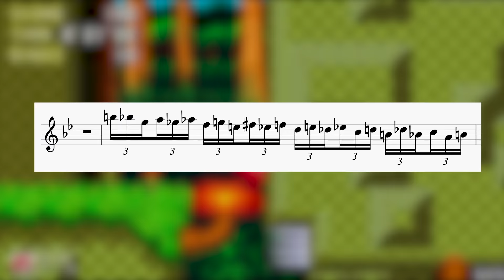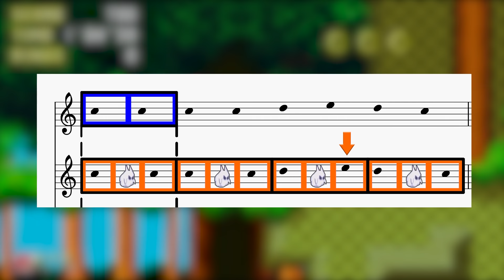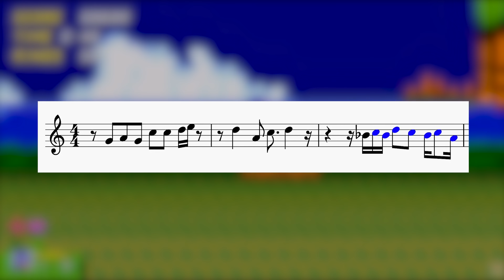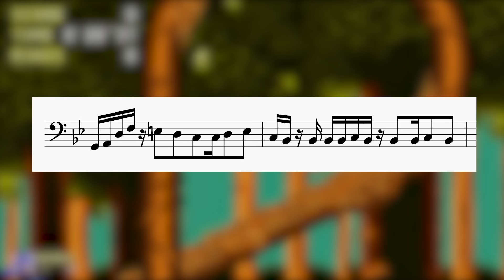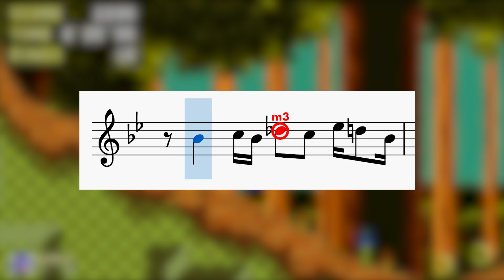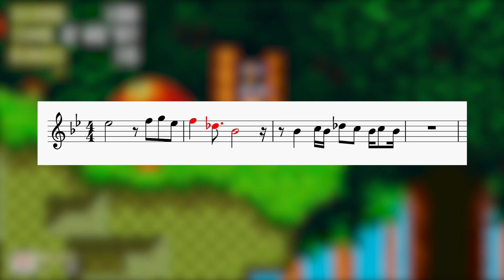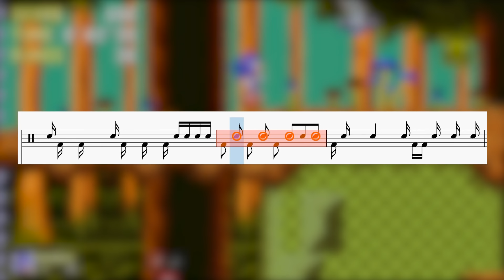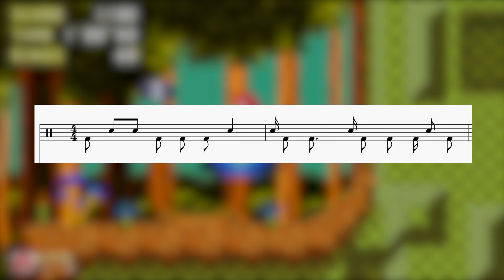Sonic 3's Mushroom Hill: Music Theory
A look inside the music theory of Sonic 3's Mushroom Hill Zone.
Viewer rewards include getting your name in the credits, sheet music library, and vgm soundtrack of the week

Clips

2:04
Sonic Heroes Gameplay by YouTube user Aashwin Vaish (av_dx)

2:31
Emerald Hill Gameplay by YouTube user Anon7906

3:29
Super Mario Bros Gameplay by YouTube user Mathieu Pronovost

4:21
Bowser Sprites compiled by Doc Melonhead

5:27
Sonic Adventure 1 Gameplay by YouTube user Sergeant Gerbil

5:39
Sonic Adventure 2 Gameplay by YouTube user sbgaming

5:53
Sonic Heroes Gameplay by YouTube user NeoTechnoman

6:10
Sonic 06 Gameplay by YouTube user FCPlaythroughs

6:29
Sonic Colors Gameplay by Marius Urucu

6:40
Sonic Lost World Gameplay by YouTube user FCPlaythroughs

6:49
Sonic Forces Gameplay by YouTube user FCPlaythroughs

7:04
Super Mario Bros Gameplay by YouTube user Master0fHyrule

8:03
Sonic Heroes Gameplay by YouTube user Anon7906

8:51
Mario Run Cycle by YouTube user Video Game Animation Study

10:26
Neil Peart Drum Footage by Neil Peart/Rush; YouTube user RushWire

10:37
Donkey Kong Country Gameplay by YouTube user xRavenXP

Audio

0:01
Knuckles’ Theme, from Sonic & Knuckles, Composer: Howard Drossin

0:16 & 0:59 & 1:26 & 2:21 & 2:56 & 4:51 & 7:59 & 8:21 & 9:23 & 10:15 & 10:30 & 11:30
Mushroom Hill Act 1, Composer: Sega

1:38 & 7:10 & 9:37 & 10:55 & 11:55
Mushroom Hill Act 2, Composer: Sega

2:16
Knuckles’ Theme (from standalone Sonic 3), Composer: Brad Buxer

2:31
Emerald Hill, Sonic 2, Composer: Masato Nakamura

3:37 & 4:03
Super Mario Bros. Overworld Theme, Composer: Koji Kondo

3:57
Super Mario Bros. Level Clear Fanfare, Composer: Koji Kondo

4:26
Boss Theme (from Sonic 3 & Knuckles), Composer: Sega

5:27
Emerald Coast, Sonic Adventure, Composer: Jun Senuoe

5:38
Escape from The City, Sonic Adventure 2, Composer: Jun Senuoe

5:52
Seaside Hill, Sonic Heroes, Composer: Jun Senuoe

6:09
Wave Ocean, Sonic the Hedgehog (2006), Composers: Mariko Nanba & Tomoya Ohtani

6:29
Tropical Resort, Sonic Colors, Composer: Tomoya Ohtani

6:39
Windy Hill, Sonic Lost World, Composer: Tomoya Ohtani

6:53
Lost Valley, Sonic Forces, Composer: Tomoya Ohtani

8:02
Ocean Palace, Sonic Heroes, Composer: Jun Senuoe

10:37
DK Island Swing, Donkey Kong Country, Composer: David Wise